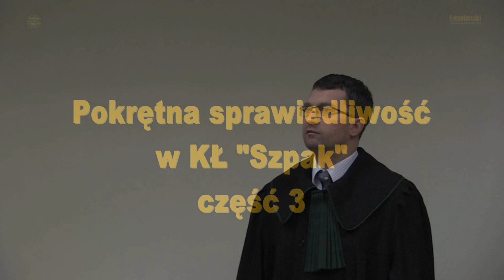Pokrętna sprawiedliwość w KŁ Szpak, cz. 4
W poprzednich odcinkach przedstawiliśmy przebieg jednej z rozpraw jaki z inicjatywy prezesa Koła Łowieckiego "Szpak" w Woli Uhruskiej odbywała się przed Sądem Rejonowym we Włodawie. Koło, które wygenerowało wiele skandali godzących w dobre imię łowiectwa i nie potrafiące się zatrzymać nadal "pracuje" w tym kierunku. Umacniane bezczynnością nie potrafiącego zakończyć liczne konflikty postawa łowczego okręgowego w Chełmie Mirosława Sawickiego ciągle podejmuje działania szkodzące opinii myśliwych. W ostatnim okresie notuje się wielką ilość doniesień, anonimów i wezwań członków "na zarząd" co wybitnie wpływa na nastroje już nie tylko członków koła ale i miejscowej ludności w tej małej miejscowości. Anonimy kierowane do pracodawców myśliwych nieprzychylnych postawie Andrzeja Barczuka mają jedną wspólna cechę: zdradzają wielkie oddanie prezesowi Andrzejowi Barczukowi i jego rzekomo dobrym działaniom.

Czy falę spraw toczących się w atmosferze skandalu pokazującą złą twarz myślistwa zatrzyma kolejna decyzja organów ścigania z których każda w swoim uzasadnieniu wskazuje na tendencyjność i bezpodstawność działania Zarządu Koła Łowieckiego "Szpak" okaże się wkrótce. Zarząd za pieniądze swoich członków wznieca nieuzasadnione kosztowne procesy sądowe wynajmując drogich adwokatów i opłacając po przegranej honorarium ciąganego bezpodstawnie myśliwego.

W poniższej relacji pokazujemy finał sprawy w Sądzie Rejonowym we Włodawie zakończonej nieprawomocnym wyrokiem od którego stronom konfliktu przysługuje prawo zaskarżenia: